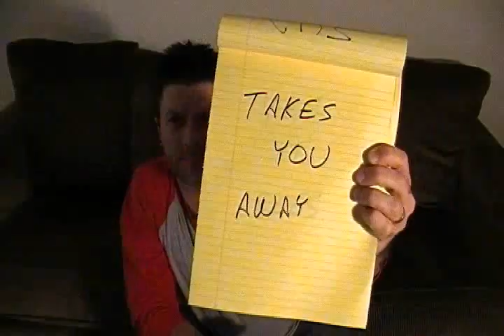Time Music Video By Chris Cooke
Music Video for the new single, "Time" by Chris Cooke.